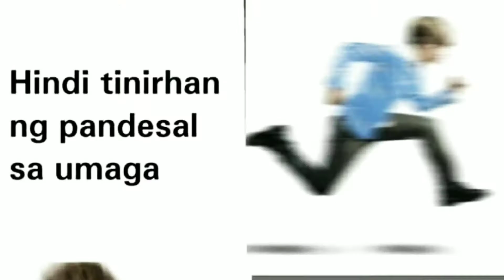Ang Probinsyano X Jason Bourne Trailer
Cardo_Dalisay_Full HD (1).mp4
Suportahan niyo para dumami pa